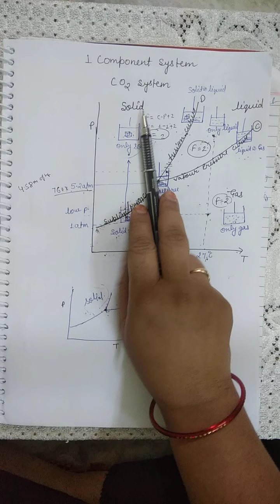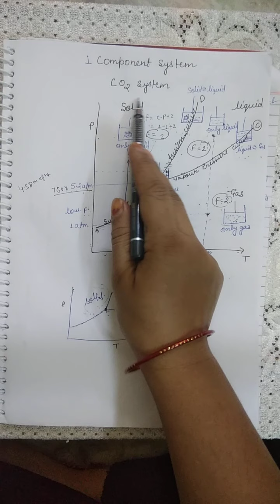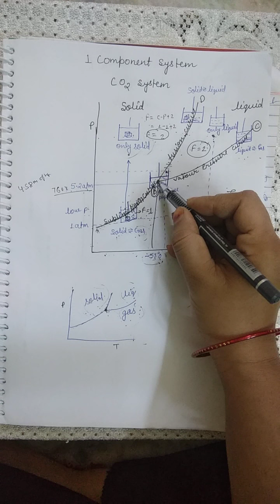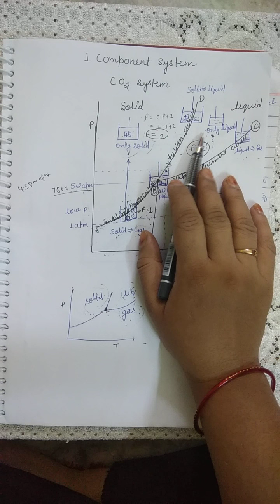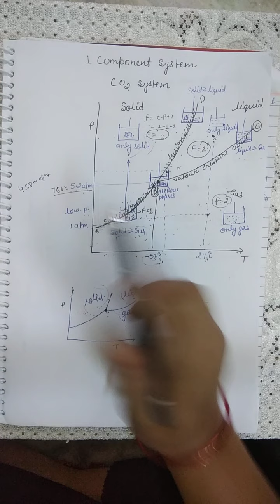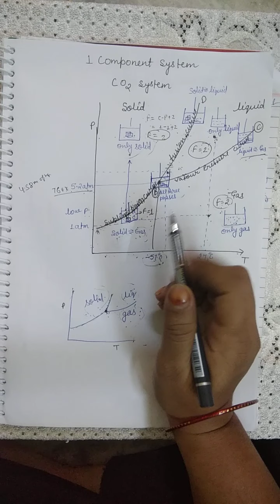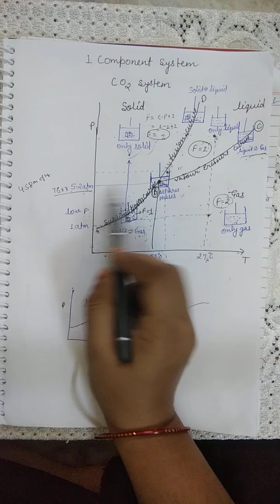1component system -co2